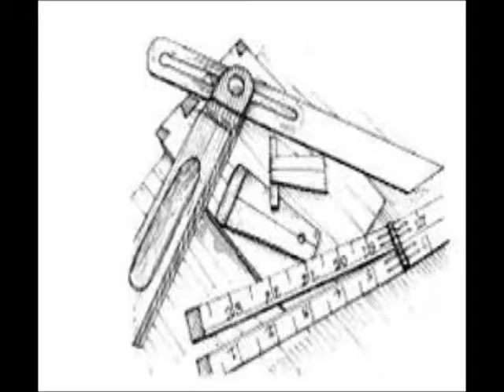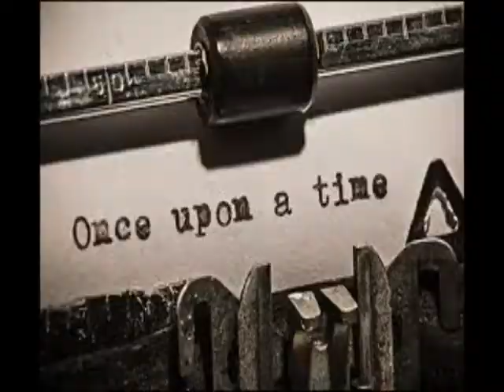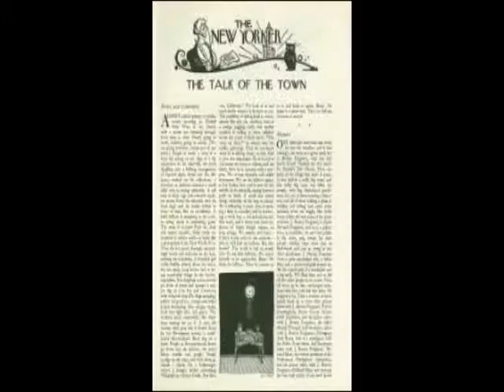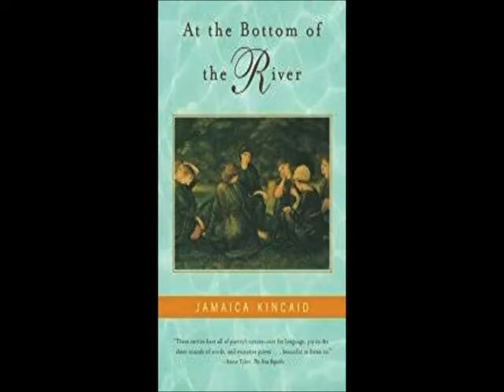Author Documentary (Jamaica Kincaid)